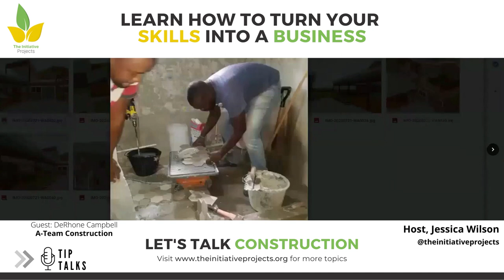Jamaican shares job and business opportunities in CONSTRUCTION ...1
TIP Talks - Learn about opportunities in Jamaica's CONSTRUCTION INDUSTRY 1/2

Want to know what jobs or business opportunities exist in Jamaica's CONSTRUCTION INDUSTRY? Tune in and learn how you can learn new skills or turn your skills into a business.

Guests DeRhone Campbell drops gems everywhere and give tips on learning and improving your craft. It may change your views on 'dirty work' :) Tune it! You will be glad you did.